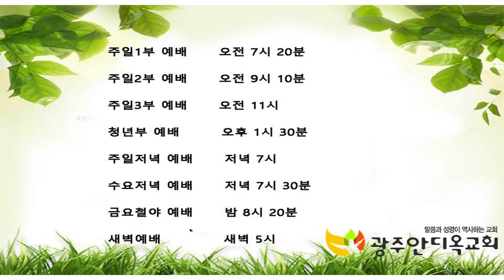기정연집회 - 박영우 목사(2021.05.03)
본문: 사무엘상 22장 1~2절
제목: 신정국가
설교: 박영우 담임 목사

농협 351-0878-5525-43